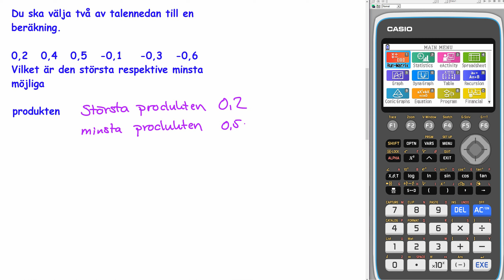Matematik 5000+ 1abc Uppgift 1274 b för reviderad ämnesplan 2021